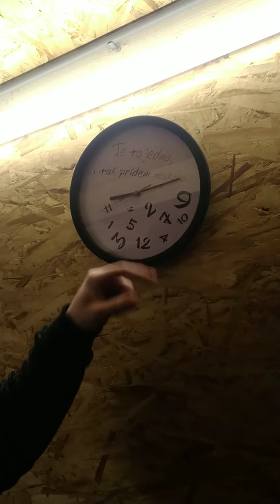Vlog č.7 forester SG a info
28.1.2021